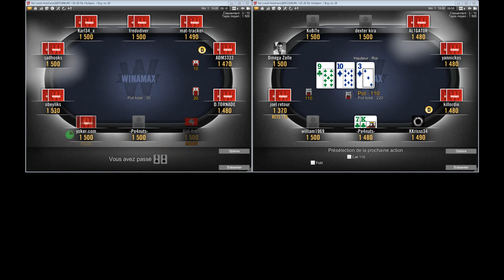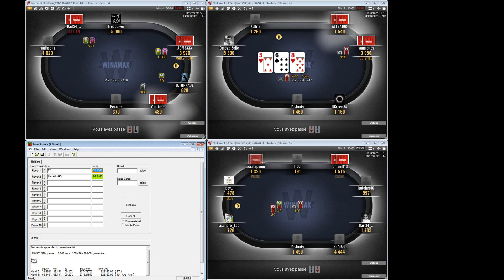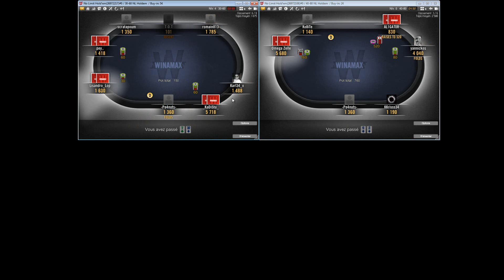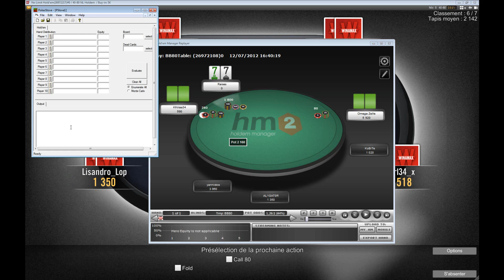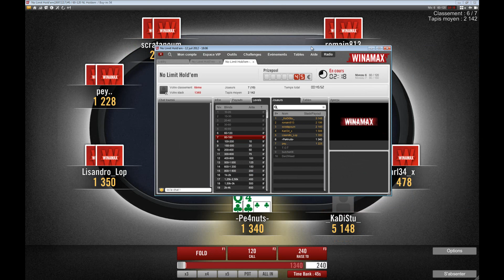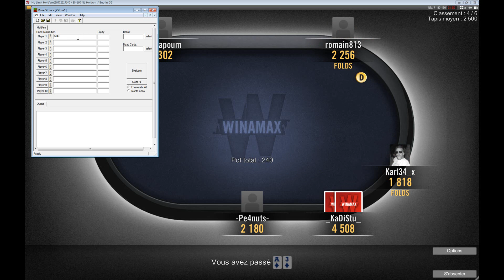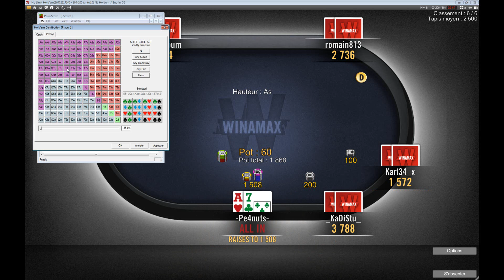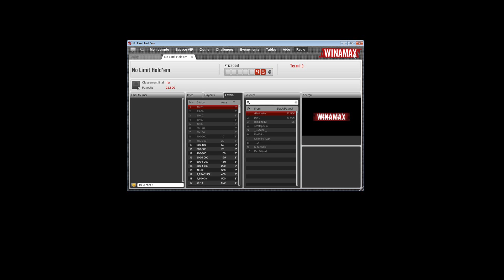LES BASES DU POKER EN SIT'N'GO